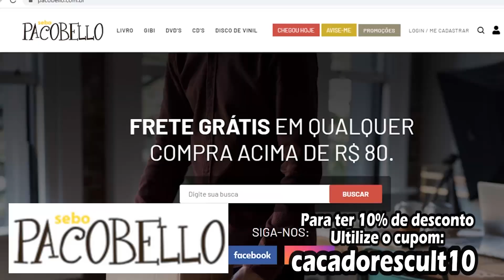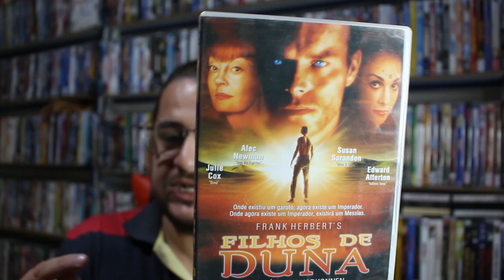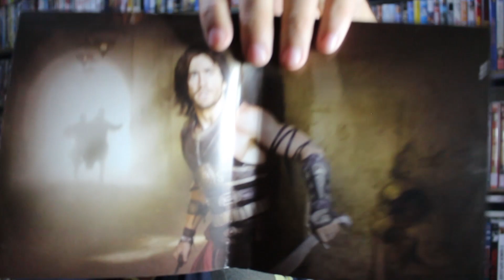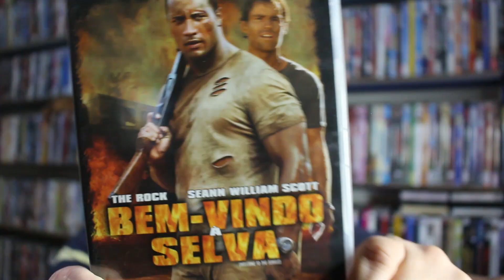Mais um Leilão Top - Unboxing de DVD e Blu-Ray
Neste vídeo eu mostro o unboxing de uns itens que arrematei em um leilão do WhatsApp.

Entrem no Instagram galaxycoffee.store, que você irá encontrar a sua caneca lá.

0:00 Canecas personalizadas é na Galaxy Coffee
0:13 Utilizem o cupom cacadorescult10 para ter 10% de desconto no site da Pacobello
0:24 Falando um pouco do Leilão
0:48 Vinheta
0:58 Unboxing
1:13 DVD os Filhos de Duna O Império De Harkonnen
1:44 Blu-Ray Sabotagem
1:56 Blu-Ray Príncipe da Pérsia
2:10 Outro Unboxing
2:30 DVD O Grande Mestre 1 e 2
2:52 DVD Alta Velocidade com Sylvester Stallone
3:08 DVD Bem-Vindo à Selva com The Rock
3:27 DVD Duologia do Zorro com Antônio Bandeiras - A Máscara do Zorro e A Lenda do Zorro
3:55 Obrigado por assistir :-)